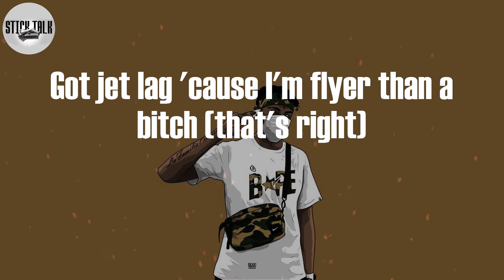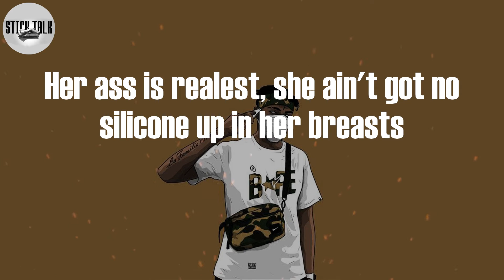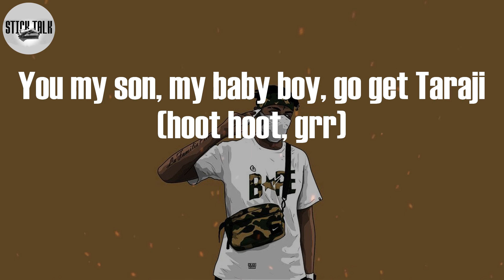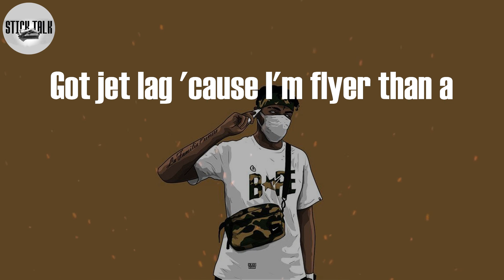A$AP Ferg - Jet Lag (Lyric Video)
Jet Lag Lyrics:
yeah, uh
yeah (yeah)
Sit leaned back (woo), got a lot of chips (yeah)
Got jet lag 'cause I'm flyer than a bitch (right)
Celine bag (woo), got a lot of drip (yeah)
Got jet lag 'cause I'm flyer than a bitch (that's right)
Sit leaned back (right), got a lot of chips (yeah)
Got jet lag 'cause I'm flyer than a bitch (woo)
Celine bag (yeah), got a lot of drip (that's right)
Got jet lag 'cause I'm flyer than a (grr)
yeah
Uh, yeah
that's right
Hoot hoot, damn
Rollin' down the window, got two Asians with me (yeah)
Livin' a fast life, my uncle prayin' for me (that's right)
People losin' in this game, this shit is fatal to me (yeah)
See them turnin' on they brothers, shit like Fredo to me (woo)
I just pulled up in the Benz and I'm feelin' like the goat (yeah)
I just woke up on your bitch, I pick 'em eeny, miny, moe (that's right)
I got chips with a lot of drip, comin' by the load (yeah)
Prada trench, too legit, thirty-thousand dollar coat (grr)
Tiffany give me diamonds, that's a different kind of glow (yeah)
Got bitches like Frankie Lymon, that's a different kind of ho (that's right)
Came a long way, used to try to work at Club Monaco (Hoo)
Hittin' the stage, covered in sauce, hundred-thousand dollar show (hey)
Goin' guerrilla, Fergie Ferg that nigga, count my checks (hey)
She on a nigga, wanna get up in my chinchilla flaps (hey)
Her ass is realest, she ain't got no silicone up in her breasts
I was born to do this shit, I see my dad up in the light (yeah)
Sit leaned back, got a lot of chips
Got jet lag 'cause I'm flyer than a bitch
Celine bag, got a lot of drip
Got jet lag 'cause I'm flyer than a
Made a lot of millions off a plain Jane (yeah)
Pen and Billy on the track, we do the same thing (right)
Rose gold, pink diamonds in my ring-ring (yeah)
Got a bitch from Crenshaw and she gang bang (that's right)
Blood walkin' and she listenin' to YG (YG)
She scream, "I dare a motherfucka try stop me!" (try to stop)
She a ghetto bitch, I fuck her in Versace (in Versace)
And then I took her to Felipe for shrimp and broccoli (shrimp and broccoli)
Put in work, a nigga lookin' awky (grr)
Diamonds blingin' called me niggarachi (yeah)
Niggas wanna, but they cannot copy (cannot copy)
I paint the biggest picture but they try to crop me (cannot crop me)
I'm on a newer level, high-key (yeah)
Still be walkin' through your block to get a chopped cheese (C'mon)
Turn a Honda to a Masi' (yeah)
You my son, my baby boy, go get Taraji (hoot hoot, grr)